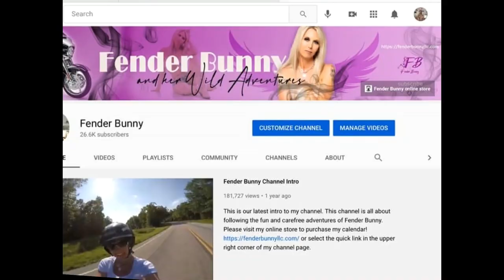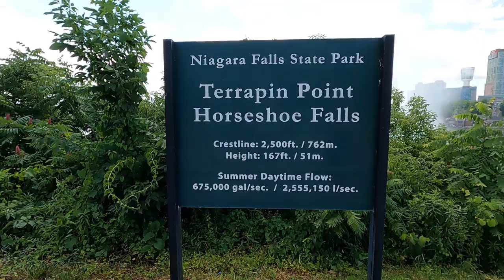Niagara Falls tour and Maid of the Mist boat ride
We took a trip to New York and visited Niagara Falls. While we were there we toured the American Falls side of the park and went on the Maid of the Mist boat ride.